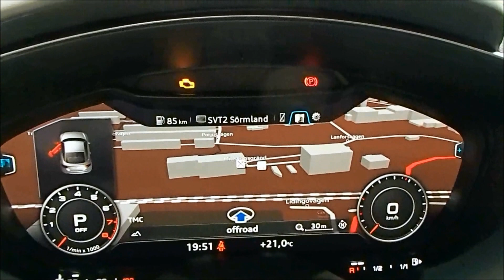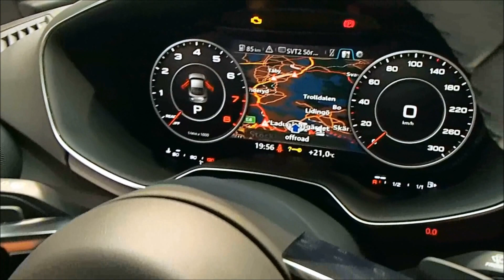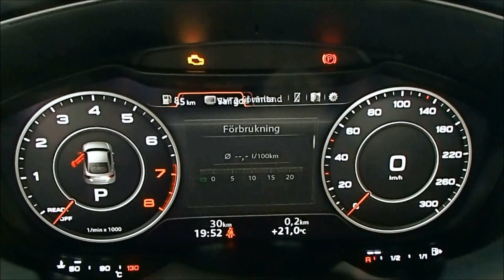New 2015 Audi TT - MMI Navigation plus (Audi virtual cockpit) walkaround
2015 Audi TT (mk3) with MMI Navigation plus 12,3" screeen  A variety of information is directly displayed on the 12.3" screen of the Audi virtual cockpit. We are very impressed by the quality feel of the interior! New Standard :) ! Many thanks to Audi Sweden. The  car was filmed during SO in tennis 2014